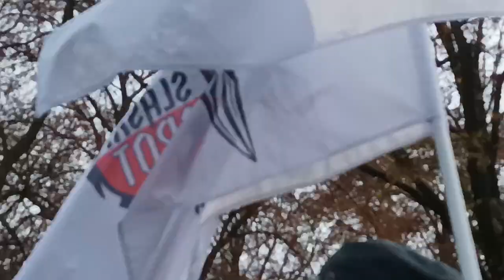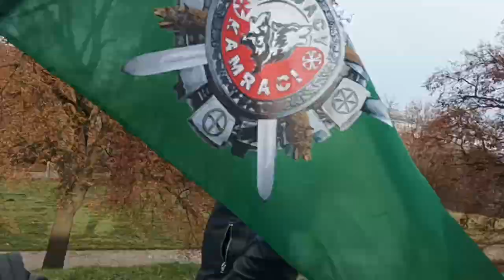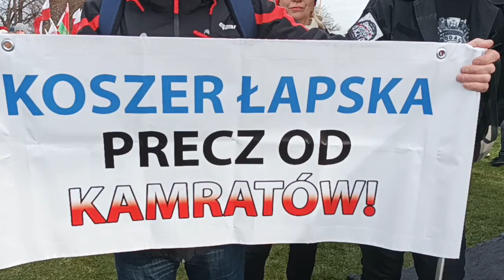11 listopada 2022r. - Kraków "Kopiec Kraka" - Droga przez mękę - Część Pierwsza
Spotkanie Kamrackie dla przypomnienia fałszywej rocznicy Niepodległości . Dojście
Proszę o subskrypcję Kanału i wsparcie na konto złotówkowe: